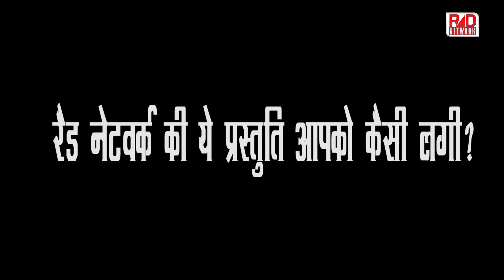Punjab में Drug Smuggler ने ASI को कार के बोनट पर घसीटा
Punjab ASI clings on car bonnet of drug smuggler
An Assistant Sub-Inspector was dragged on the bonnet of a car by an alleged drug smuggler for about 200 metres when he tried to nab him in Ludhiana, police said on Sunday. The incident took place yesterday when ASI Sanjiv Kumar, posted with Anti-Narcotic Wing of Punjab police, tried to nab the alleged smuggler identified as Sunny Doda, they said. Doda had come to Shimla puri at Gill Road in Ludhiana to deliver heroin, police said. A three-member police team, led by the ASI, was waiting to nab the smuggler, Punjab Police Anti-Narcotic wing (Ludhiana) Inspector Surinderpal Singh said.